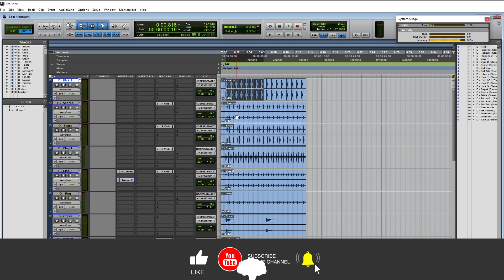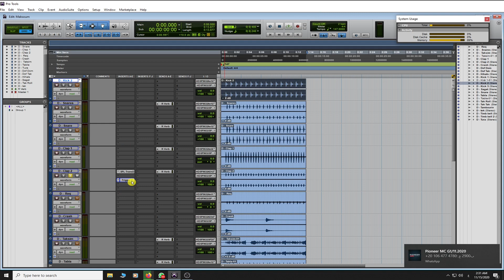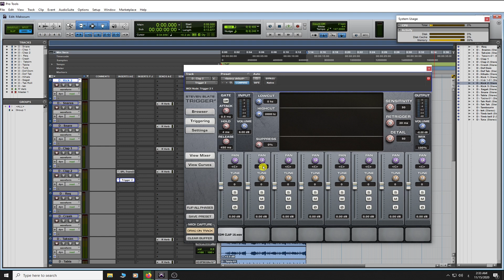04 - لية الموزع الموسيقي لازم يستخدم ريفرنس ؟ | Why Music Arranger Should Use Reference ?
في الحلقه دي هاتتعلم لية الموزع الموسيقي لازم يستخدم ريفرنس
وايه الاخطاء اللي هو بيقع فيها اثناء اختيار الخامات وازاي يتفاداها